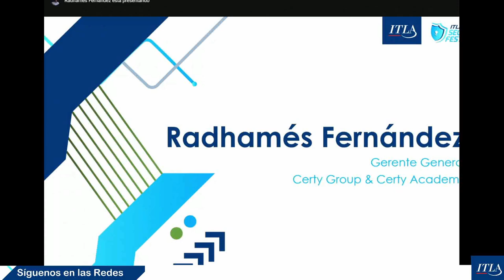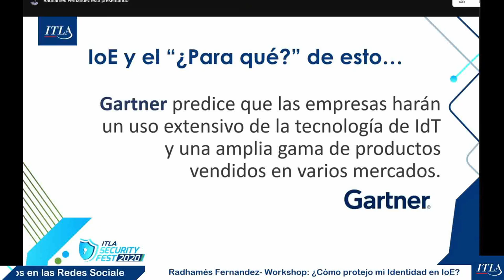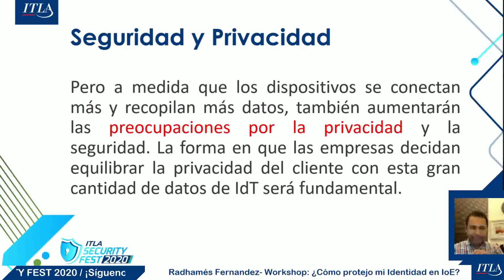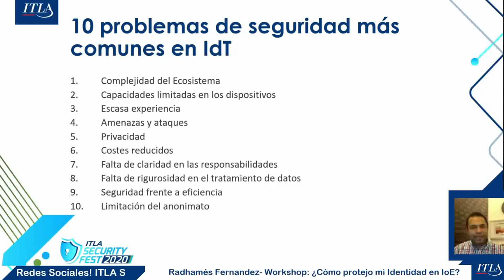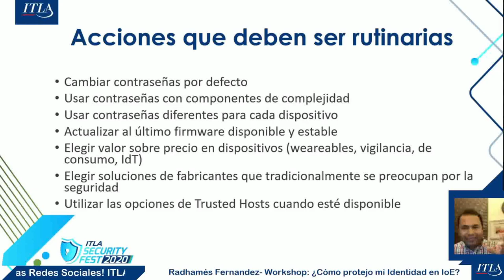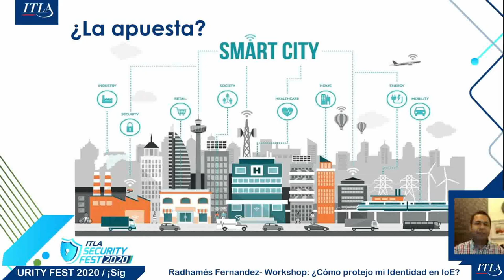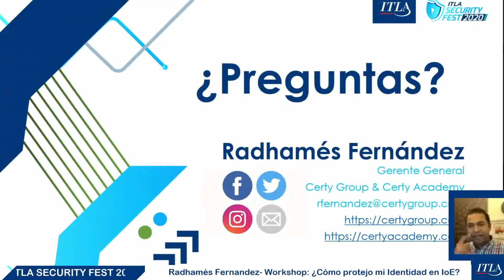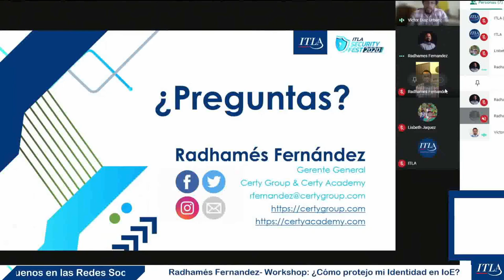ITLA SECURITY FEST 2020 - Radhamés Fernandez Workshop ¿Cómo protejo mi Identidad en IoE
adhames Fernandez tiene casi 20 años trabajando en las áreas de tecnología y seguridad de la información para reputadas empresas de los sectores público y privado del país. Además ha sido representante y abanderado de soluciones y contramedidas de seguridad líderes en el mercado para Caribe, Centro América y Venezuela, siendo su más reciente acercamiento a la región en la función de gerente del área de Servicios Profesionales y Educación para el reconocido Distribuidor Westcon-Comstor Américas.
Actualmente Radhames trabaja para Certy Group, empresa que se dedica a los servicios profesionales relacionados a Red Team, Infraestructura como Servicio, Security Awareness y SOC. Además Radhames es Coordinador Académico de Certy Academy, un centro de educación continua enfocados en Tecnología y Seguridad de la Información.